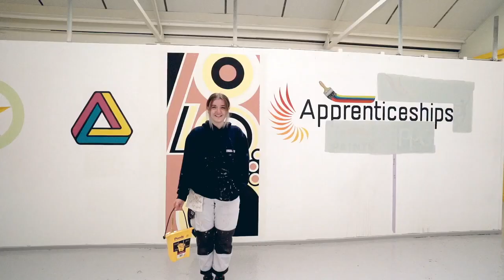Purdy: Inspiring the Next Generation – Abi Johnson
An inspirational campaign for Purdy; Working to inspire the next generation of painters and decorators.

With the painting and decorating industry facing a skills shortage, we worked with Purdy to create a campaign that would reach out and explain why young people should be joining the trade, and why quality tools are essential.